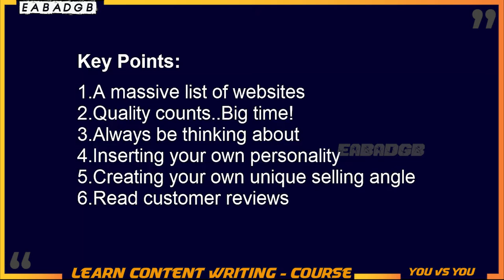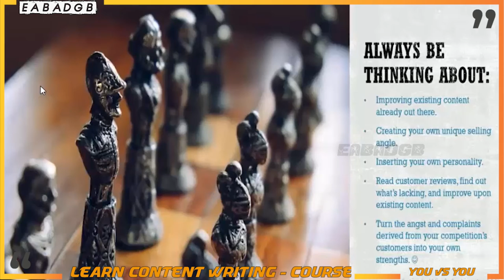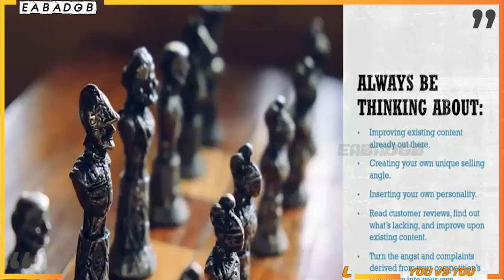Content Writing How to Start Content Writing | SEO Content writing | How to Get Paid for Writing ?